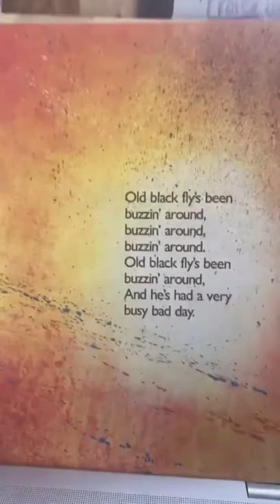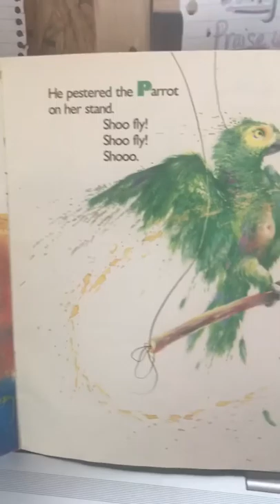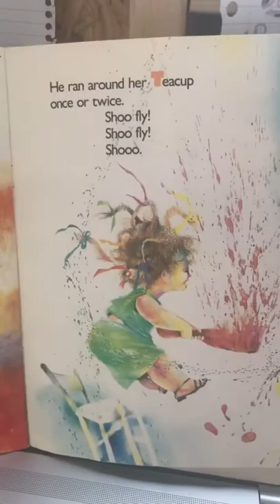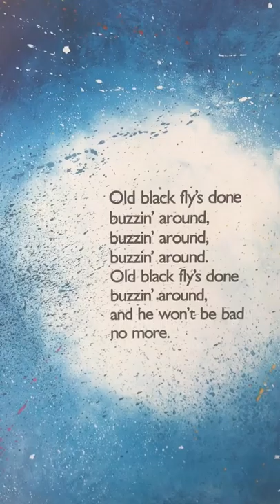Reading - Old Black Fly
Old Black Fly -story book